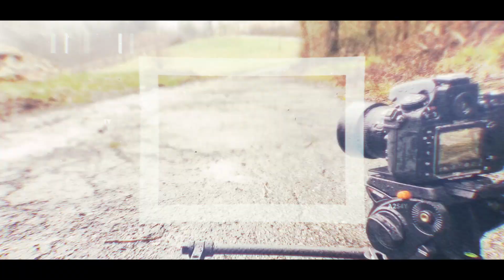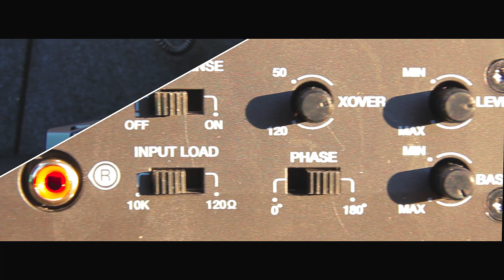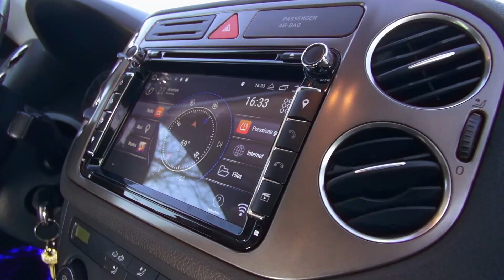Collegamento Subwoofer amplificato sottosedile JBL BassPro SL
Subwoofer amplificato compatto da posizionare tranquillamente sotto il sedile senza occupare posto in baule. Installazione e collegamento molto semplici che vi mostrero' passo passo; saranno giusto necessari tre fili piu' il collegamento rca. Questo subwoofer da 20 cm risponde perfettamente alle esigenze di suono e spazio contenuti.

SUBWOOFER JBL BassPro SL

Altri apperecchi che uso:

RETROCAMERA WIFI
OBDELEVEN diagnostica auto + cancella errori e spie
KIT RIMOZIONE PANNELLI

Dalla Terra alla Luna, segui THE ANGRY MARMOT 🐻